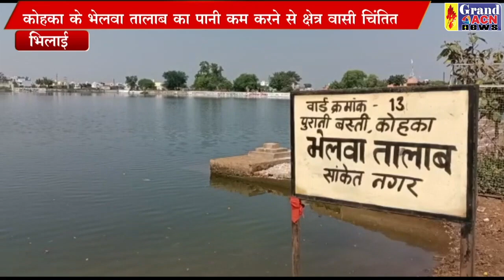भेलवा तालाब राजनीति Santosh Sharma